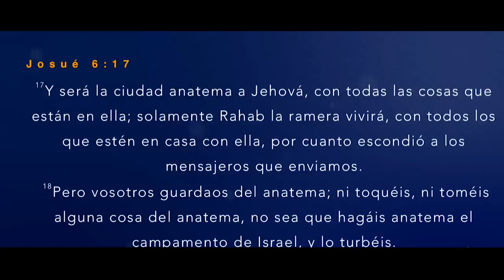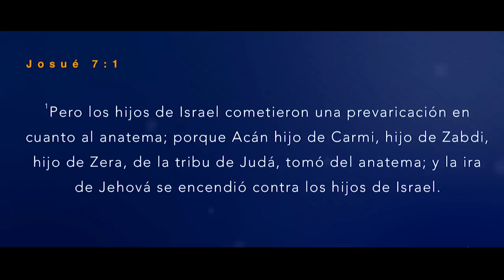Pastora Yesenia Then | NO TE CONTAMINES CON LO DEL ANATEMA